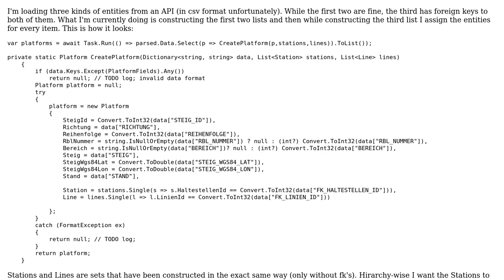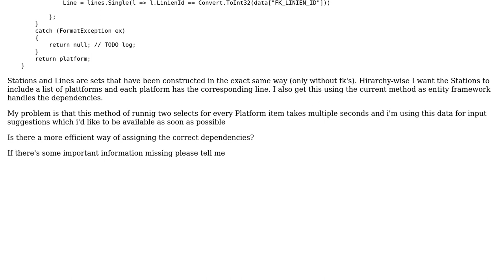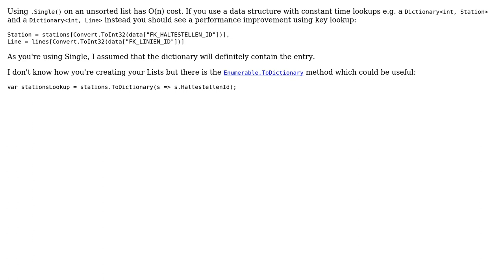Code Review: Constructing entities from API with foreign keys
With thanks & praise to God, and with thanks to the many people who have made this project possible! You are responsible for your own actions.